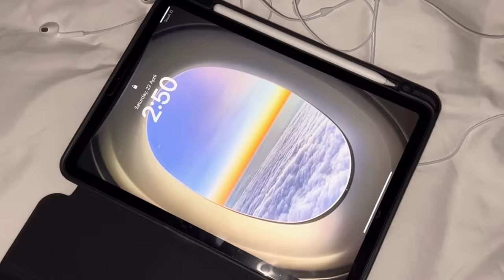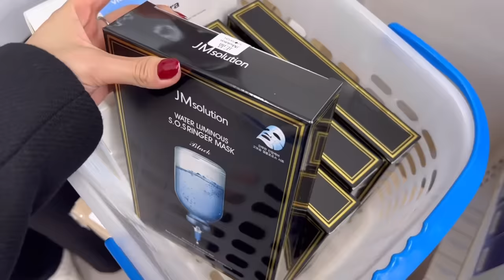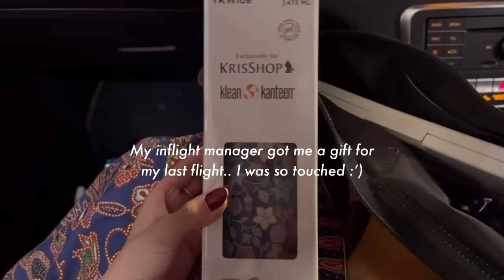My last flight as a Singapore Airlines cabin crew l Follow me to my last flight to Seoul vlog ✈️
About me —
Hi there! My name is Germaine and i hope you’ll enjoy watching my vlog as i bring you along with me to my last flight to Seoul, also known as my favourite country!

Support my little apparel business —